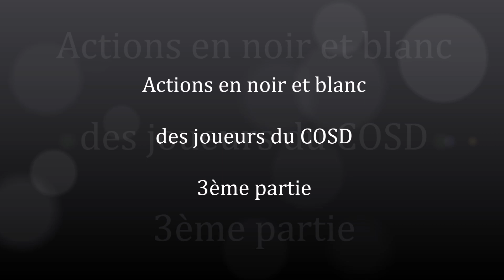Des actions en noir et blanc des joueurs du COSD 3ème partie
Les anciens du CO Saint-Dizier à travers différentes actions (3ème partie)